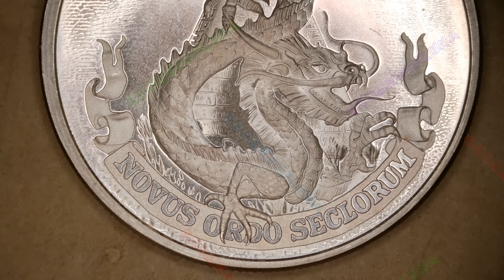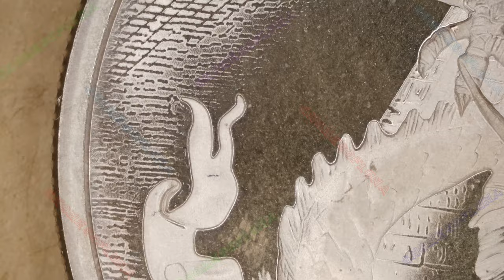Dollar Dragon / Death of the Dollar #3 / Silver Shield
Year: 2024
Title: Dollar Dragon
Series: Death of the Dollar #3
Mint: Golden State Mint
Mintage: 5,620
1oz Silver